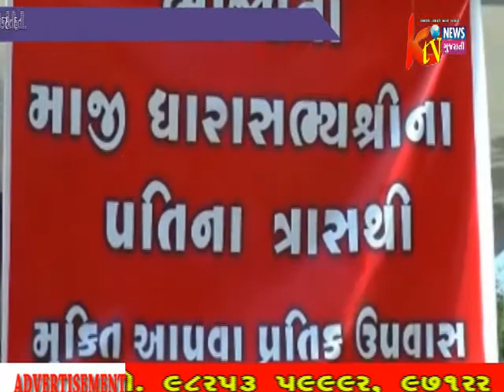KESHOD MEVADA GAM NA DALIT PARIVAR DHARASHBHYA NA PATI SAME ROSH